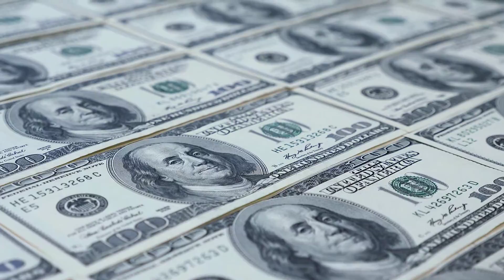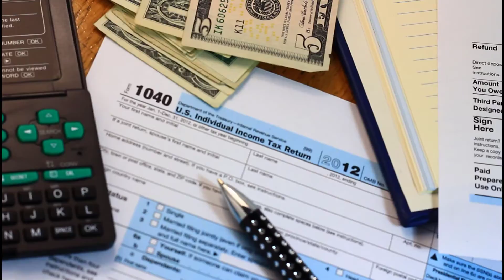New portal will allow small businesses to apply directly for PPP loan forgiveness